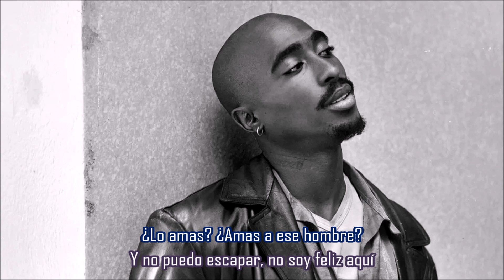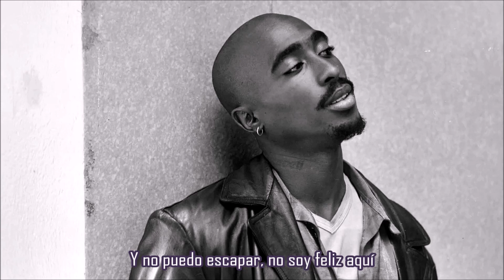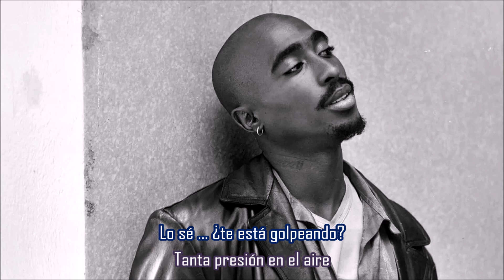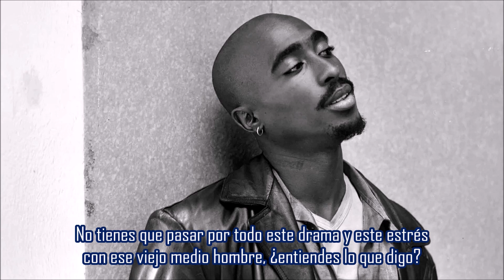Can U Get Away - 2Pac | Subtitulada en español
Canción: Can U Get Away
Artista: 2Pac
Producción: Mike Mosley
Album: Me Against the World
Año: 1995
Se cree que esta canción se basa en el amor de 2Pac por Lisa 'Left Eye' Lopes, con quien Pac tuvo un tipo especial de relación telefónica, en ese entonces Lisa tenía una relación abusiva con el receptor de la NFL Andre Rison.
Lisa habló de su relación con Tupac en una entrevista: Bueno, nunca estuvimos juntos. Tupac y yo tuvimos más una relación telefónica. Él estaba en California, yo estaba en Atlanta. Fuimos muy cercanos durante aproximadamente un año. Estábamos muy unidos y hablábamos casi todos los días. Solo lo vi en persona unas tres veces.